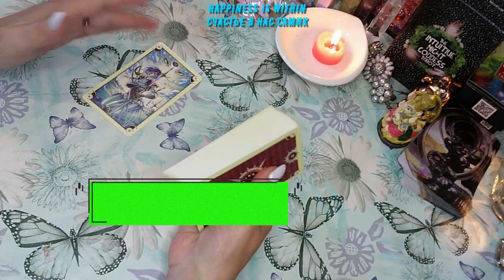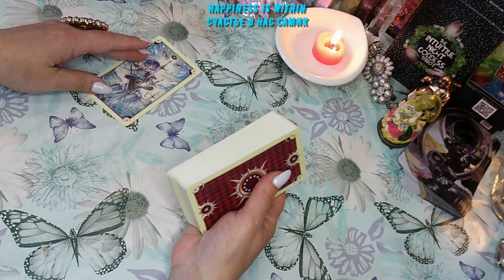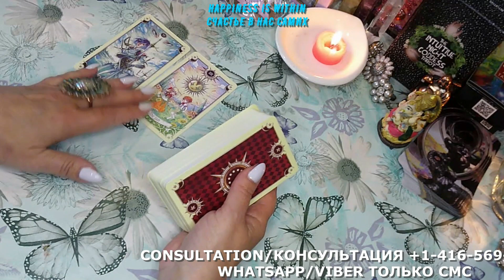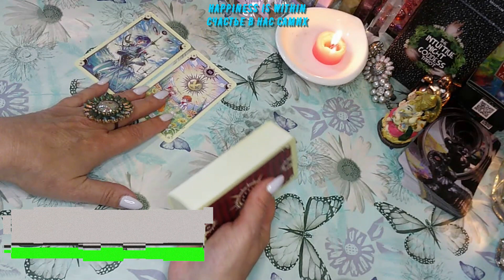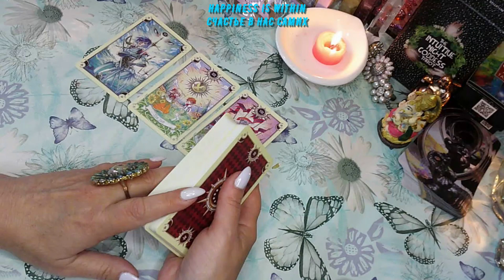🎁РАСКРОЙ МАГИЮ ДНЯ:ПРИТЯНИ ВОЗМОЖНОСТИ!😃💖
Fill out the survey!